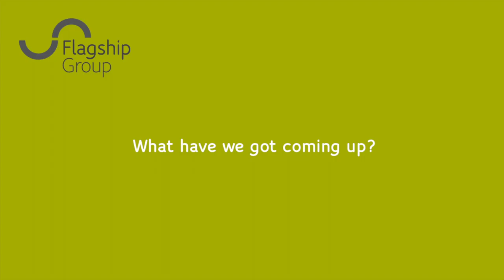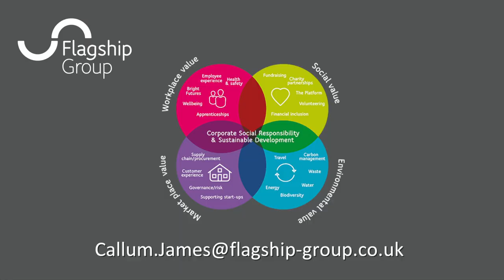CSR Vlog - May/June/July 2018 Update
The latest Corporate Social Responsibility update and what we've been up to across the Group.